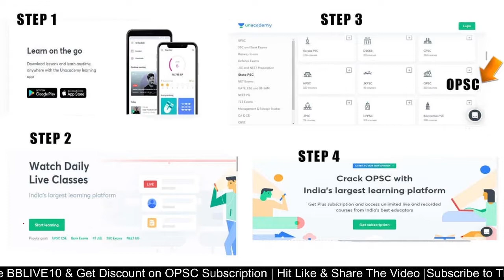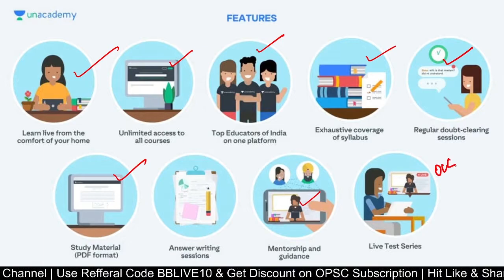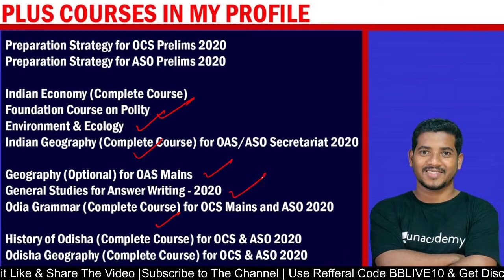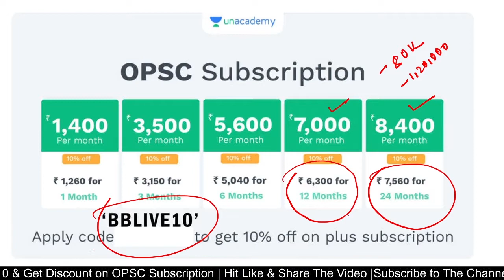OCS Foundation Course-XIX for Preliminary & Mains Examination : OPSC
Samiksha: OCS Foundation Course-XIX for Preliminary & Mains Examination

Resolution 2021: 90 Days Fast Track Batch for OCS Prelims (Batch -2 )

Resolution 2021: 90 Days Fast Track Batch for OCS Prelims

Complete Course for D.El.Ed. (CT) Exam - Batch III

🟣🟢🔴Unacademy Live - OPSC focuses especially on Odisha government jobs to help students and to strengthen them to achieve their dream job. This is a platform to enrich our Odisha students who are staying far away from Bhubaneshwar and are unable to take coaching for some constraints. We will bring a smile on your faces.